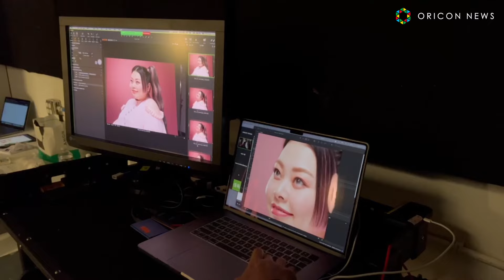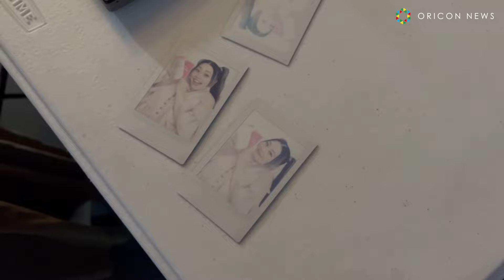渡辺直美、カメラ急接近で自慢のまつ毛を披露！弾ける笑顔でノリノリのフリーダンスも スカルプＤまつ毛美容液新CM＆メイキング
アンファーのスカルプＤまつ毛美容液シリーズは、3月13日のリニューアルに伴い、イメージキャラクターを務めるお笑い芸人・渡辺直美の新CMビジュアルを公開した。